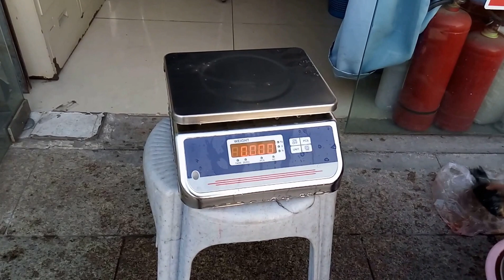Water proof wash down weighing scale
Zegoo Instrument(shanghai)Co.,Ltd is a manufacturer of metal detector,checkweigher and electronic weighing scales in china with top technology and big market share both in china and overseas. We look forward to cooperate with you in near future!!